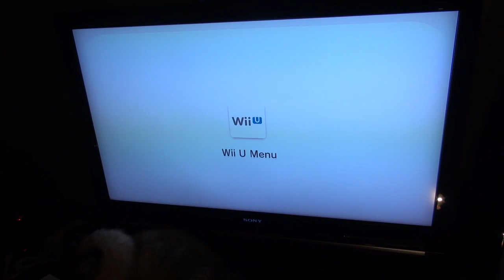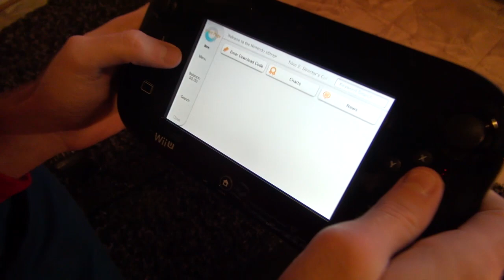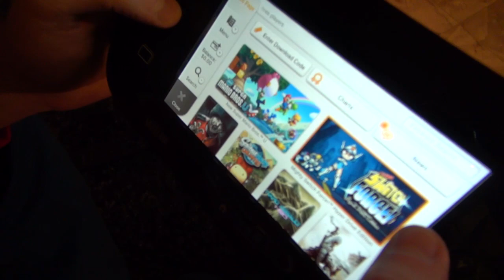GamingGrannar: Wii U - Första intryck!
DAVE har haft Wii U ett par dagar. Här är hans första intryck om maskinen och spelen New Super Mario Bros U och Nintendoland.